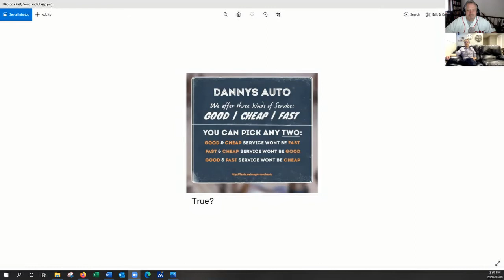Straight Law Cocktail - Ep. 4 "Good, Fast, Cheap? With Justice, you can't even pick two."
Rob and Tyler talk about a case that drew Rob's anger.. how Justice is failing the citizens it is supposed to serve , how clients are not allowed to have quicker, less expensive justice, and how the wealthy are permitted to pervert justice to their benefit.